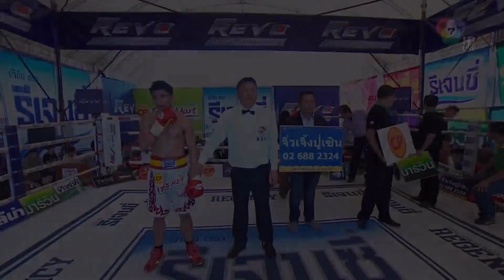Petch Sor Chitpattana vs Kong Kiatpracha เพชร ซีพีเฟรชมาร์ท vs ก้อง เกียรติประชา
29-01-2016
เพชร ซีพีเฟรชมาร์ท ชกอุ่นเครื่องกับ ก้อง เกียรติประชา ในศึกยอดมวยโลก WBC โตโยต้า ไฮลักซ์ รีโว่ เมื่อวันศุกร์ที่ 29 มกราคม 2559 ณ เวทีมวยชั่วคราว ลานหน้าสนามบินเก่า (ฝูงบิน 416) อ.เมือง จ.เชียงราย